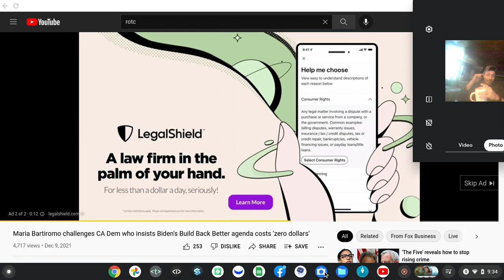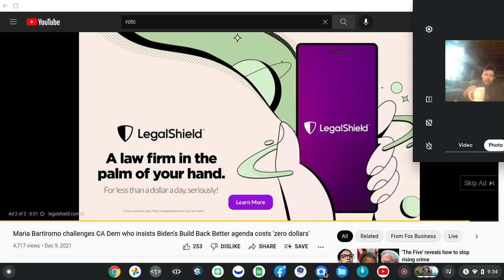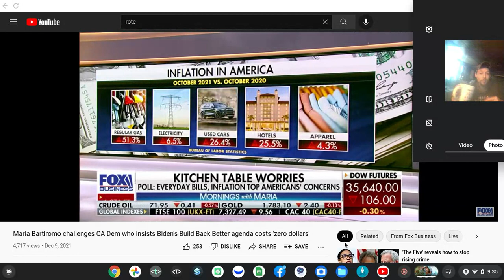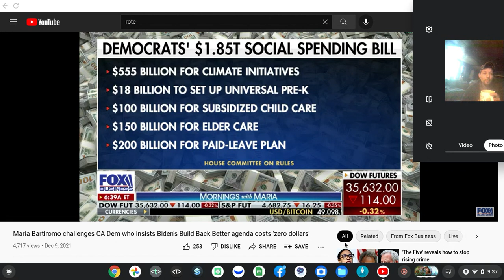legal eagle running the book for the lion eating bulls.